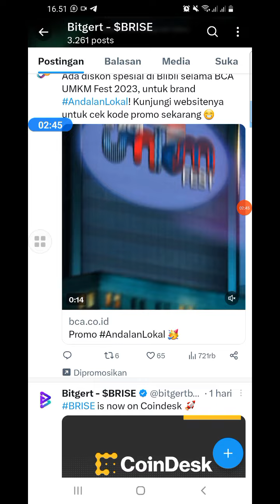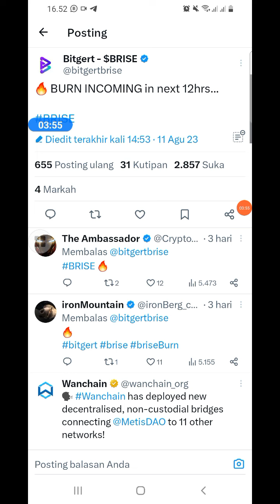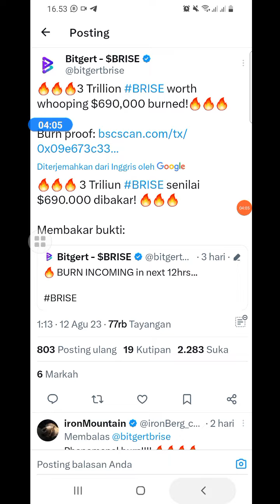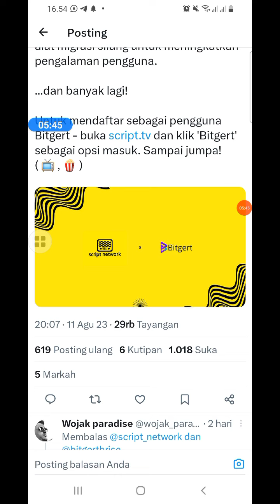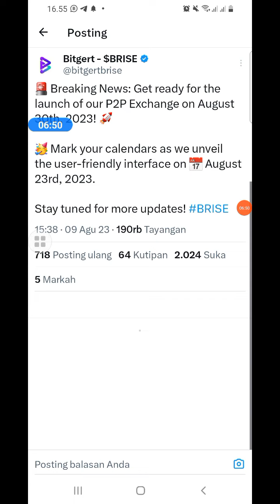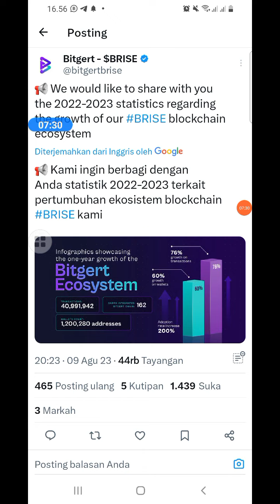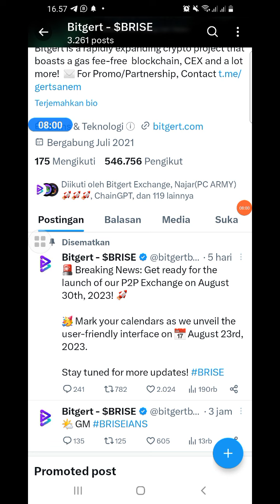WASPADA!! ARMY BITGERT BRISE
update shiba